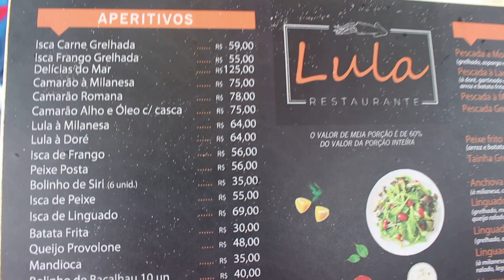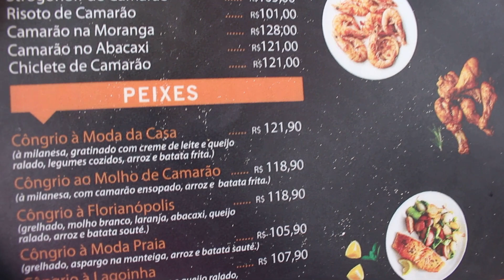LAS MEJORES PLAYAS DE FLORIANOPOLIS -BRASIL /PARTE 2 PLAYA LAGOINHA, DANIELA y CANASVIERAS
Hola siempre lindas y siempre lindos ! Les dejo la segunda parte del video Las Mejores Playas de la Isla de Florianopolis . En esta segunda parte les muestro las playas de Lagoinha de ponta das canas, Daniela y canasvieras.
Espero que les guste este video y si es asi que me den un LiKe y lo difundan ;) porque en verdad con eso me ayudan mucho.

Por favor gostaria mto que me deixem nos comentarios de lugares para conhecer no Brasil e de comidas típicas brasileiras para experimentar y fazer algum video ;) OBRIGADO!